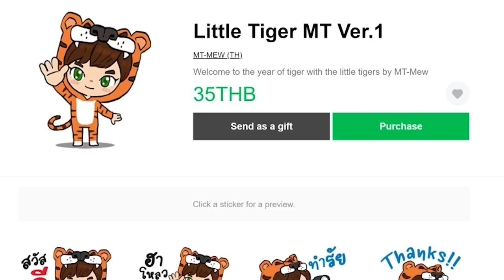ตอนที่ 15 ไฟฟ้าหมดบ้านใน 1 วินาที (All in One Catalyst) - มายคราฟ One Block